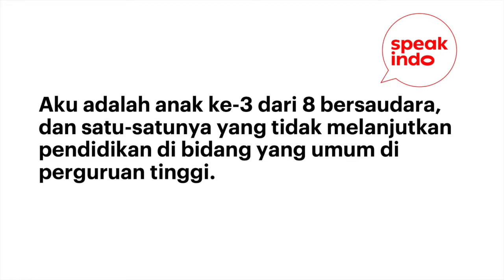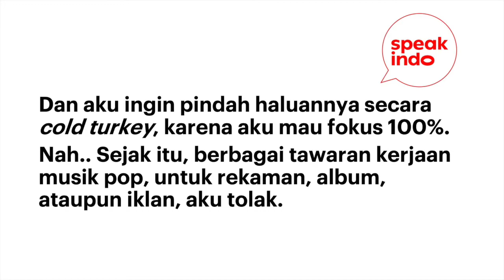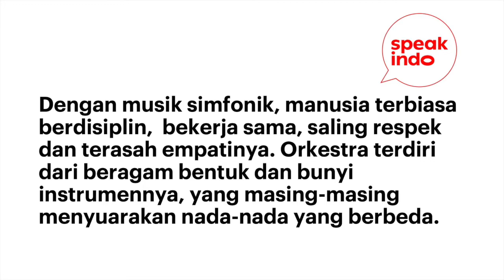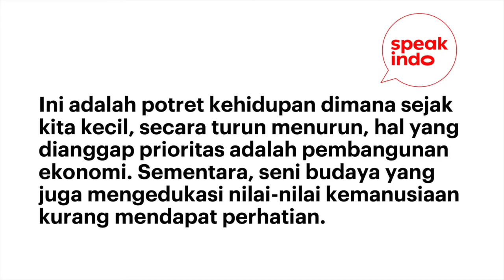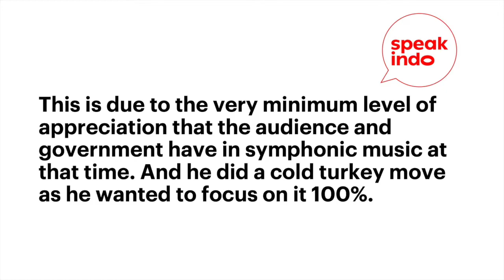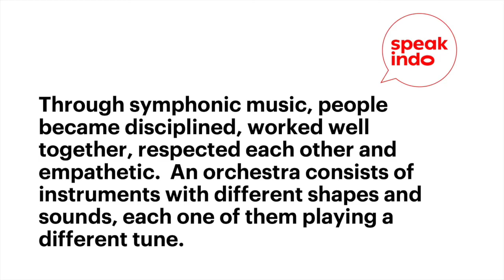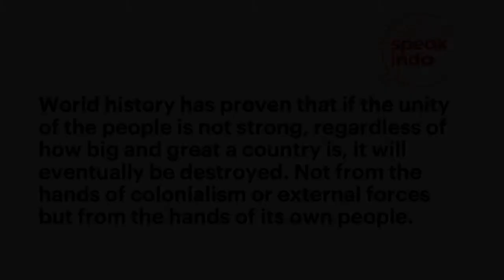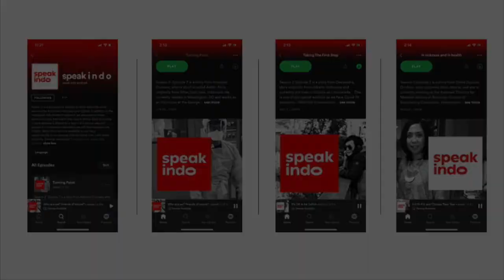Speak Indo S2E13 The Sound Of A Nation’s Modernity I Learn Indonesian I Belajar Bahasa Inggris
Season 2 Episode 13, is a story from Addie MS, who is originally from Jakarta. He currently resides in Jakarta, Indonesia. He is a musician, music director and conductor of the Twilite Orchestra.

This episode is one of our special editions as we face Covid 19 pandemic. We’d like to extend our deep condolences to those who have lost their loved ones. This is definitely a very difficult time for everyone and we can only hope that soon we all heal as nature flourishes. Probably one day when we look back, we learn how valuable is the time that we have to hug our loved ones, to be kind to our fellow humans and to thank the sun for shining upon us.

Content:
00:00 - intro
00:32 - Indo version
10:04 - English version

Guest Speaker Photos: Addie MS personal collection.